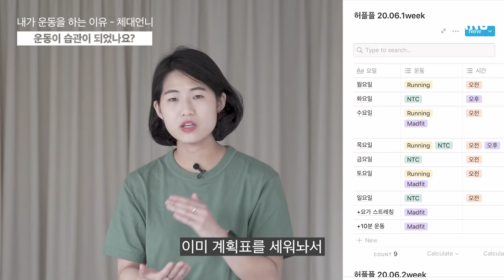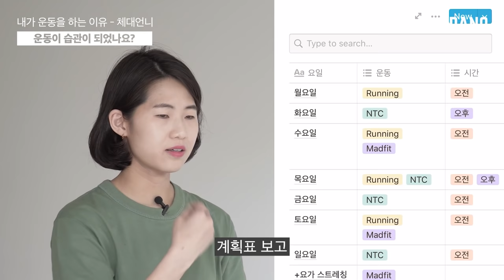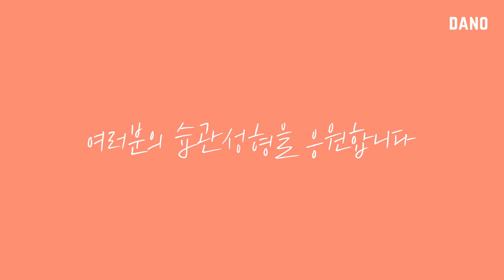운동 습관 8년 유지 중인 직장인의 리얼 꿀팁! 잠들기 전 3분 투자해서 다이어트 운동 습관 내꺼💖 만들기! [Eng]｜다노티비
오늘은 운동 습관을 8년째 유지 중인
다노의 시조새, 직장인 체대 언니🏃‍♂를 인터뷰해 보았어요.

여행지에서도 운동을 꾸준히 할 만큼
체대언니가 느끼는 운동의 매력은 무엇인지,
운동을 안 하는 날이 있긴 한 건지!
체대언니의 운동 인생 8년을 🔥탈탈🔥 털었습니다!

지금 이 순간에도! 누워서 영상을 보고 있었다면,
체대언니표 운동 동기부여 영상 꼬옥 끝까지 보고
리얼 운동 유지 꿀팁 얻으러 함께 가볼까요?💁‍♀

▷goo.gl/nCCD5d